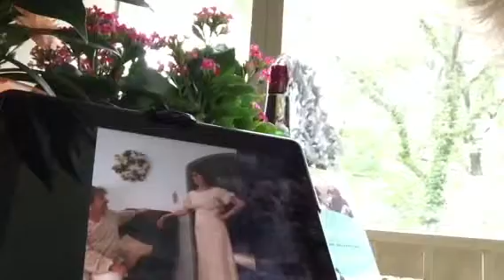SMA Retirement Party PMR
At Mary's